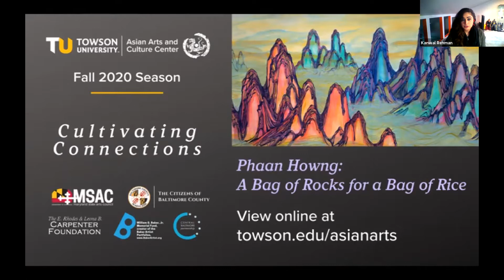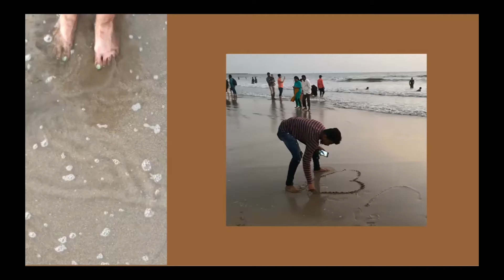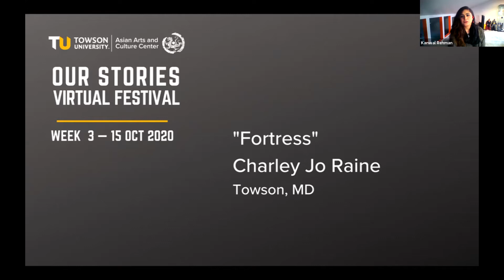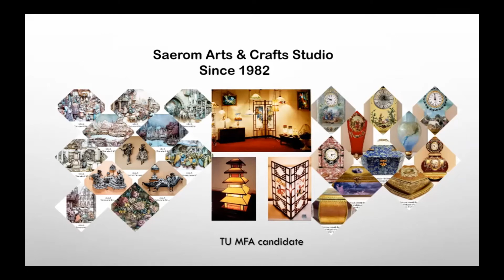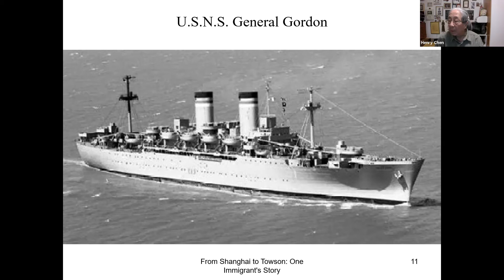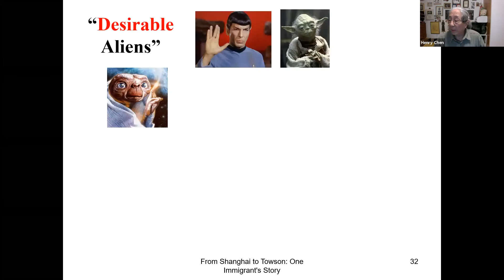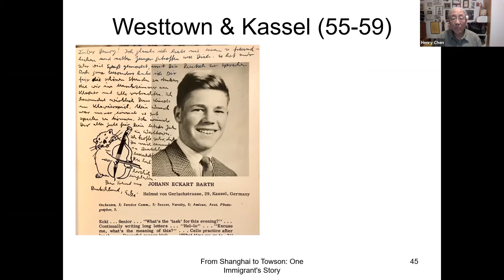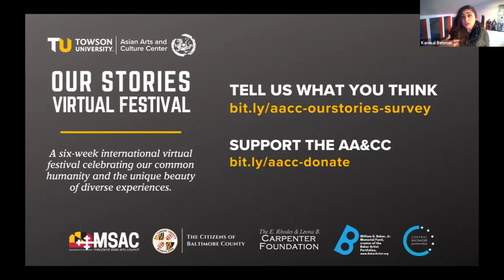Our Stories - Week 3 (October 15, 2020)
This episode of Our Stories features:
* Sushmita Mazumdar (Arlington, VA) “Sing to Me, Mr. Shuffle”
* Charley Jo Raine (Towson, MD) “Fortress”
* Sookyung Park (Laurel, MD) “Sookkyung’s Art”
* Henry Chen (Towson, MD) “From Shanghai to Towson: One Immigrant’s Story”

Our Stories Virtual Festival
Thursdays, October 1 - November 5, 2020 7 P.M.

Celebrate our common humanity and the unique beauty of diverse experiences during this 6 week international community festival. 27 individuals from Baltimore to Bengaluru share their personal and cultural stories about life in quarantine, racism, relationships, social justice, empowerment, persistence, mortality, immigration, identity, courage, loneliness, and sustainable living through narrative, music, art, animation/video/short film, and more.

towson.edu/asianarts